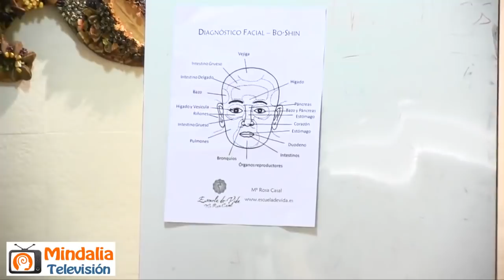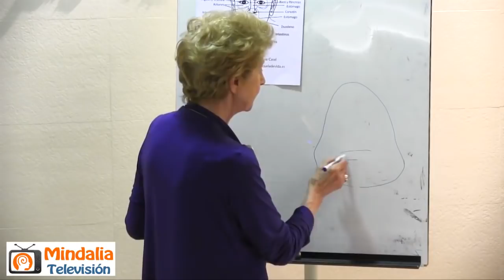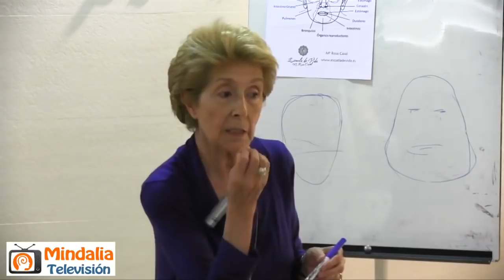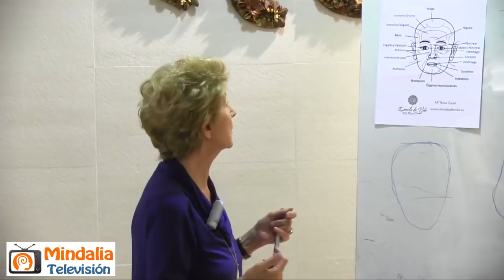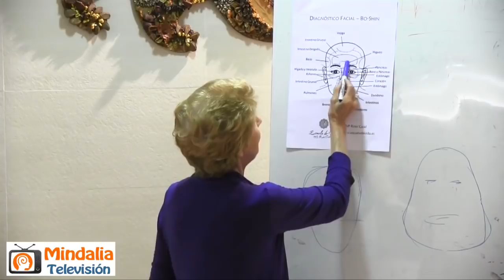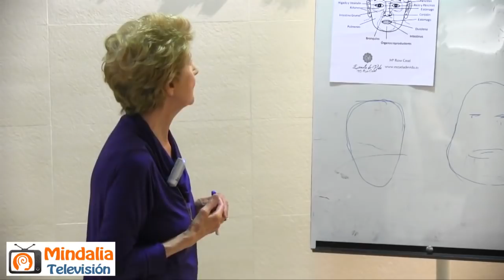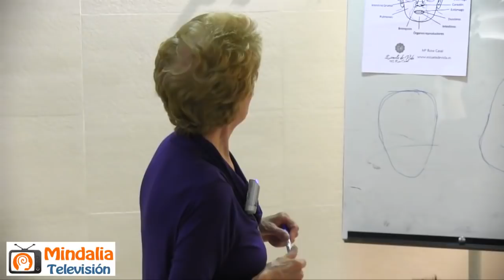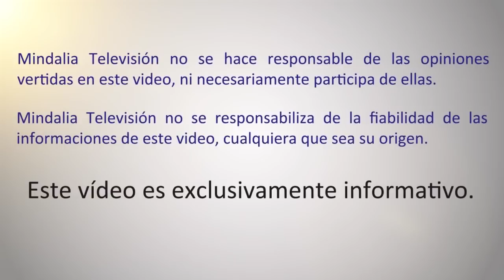La Cara es el reflejo del Alma, por Mª Rosa Casal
La cara es el reflejo del alma, por Mª Rosa Casal que tuvo lugar en Madrid el 24 de Mayo 2018.